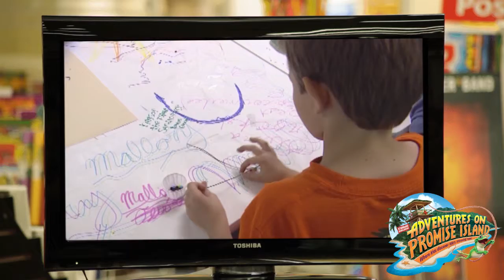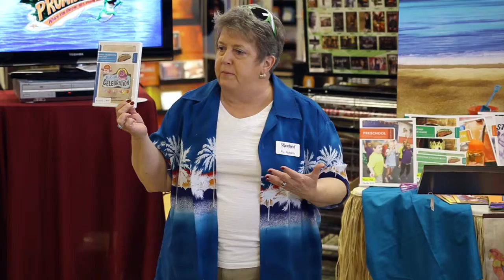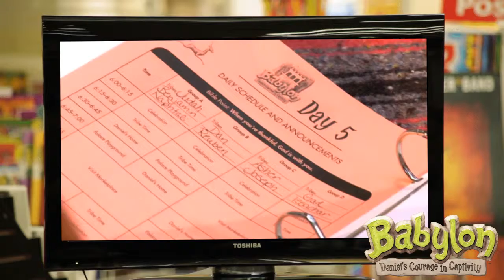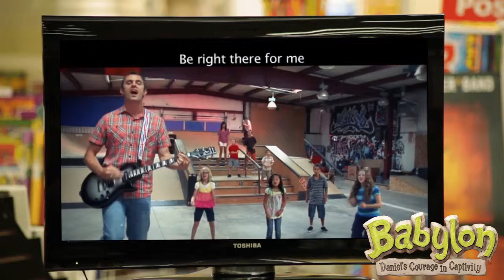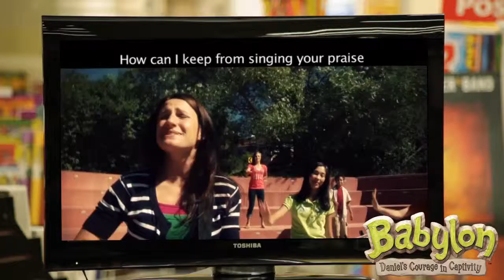VBS Final1.mp4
The Lamb's Well VBS Seminar in Warner Robins Ga.